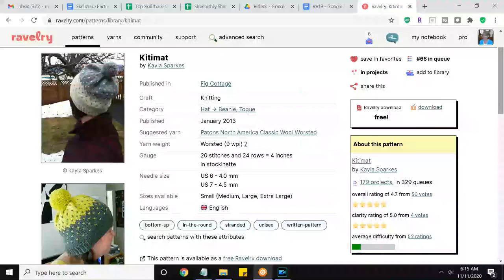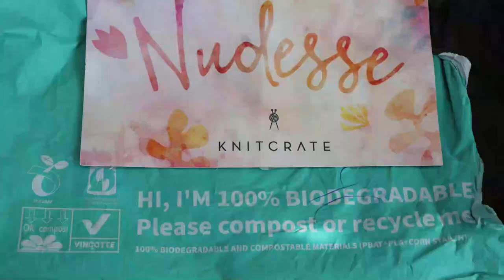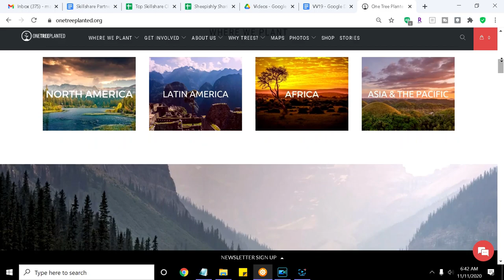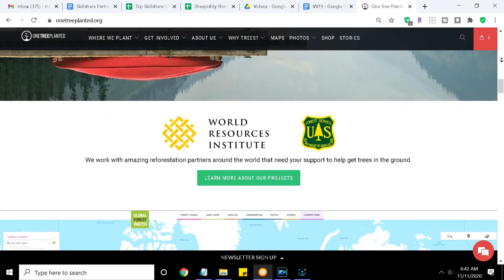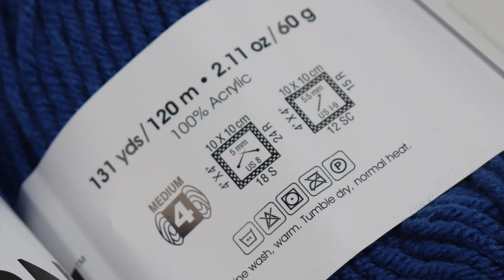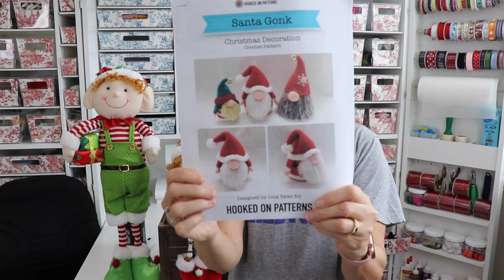FOs, Hauls & KnitCrate Gets Even Better!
How about a haul? KnitCrate gets better and I have a couple finished projects! Links I talked about in this video are here:

New and improved mug warmer

CʀᴇᴀᴛᴇRᴏᴏᴍ Dʀᴇᴀᴍʙᴏx Dɪsᴄᴏᴜɴᴛs
Gᴇᴛ $100 Oғғ Yᴏᴜʀ Pᴜʀᴄʜᴀsᴇ ᴡɪᴛʜ ᴍʏ Dɪsᴄᴏᴜɴᴛ Cᴏᴅᴇ:
                                     𝖲𝖧𝖤𝖤𝖯𝖨𝖲𝖧

(Hᴀᴘᴘʏ ᴛᴏ ʙᴇ ᴇᴀʀɴɪɴɢ ᴀ sᴍᴀʟʟ ᴄᴏᴍᴍɪssɪᴏɴ ᴡɪᴛʜ ᴍʏ ʟɪɴᴋs!)

♦ Sheepishly Sharing Merch (And there's a "shelf" beneath each video!)

♦ How I earn money shopping online and get $10 off your first purchase (Note: Rakuten was formally known as Ebates.)

♦ Everything I know about Addi Express and other Circular Knitting Machines (Lots of handy links)

▼ SOCIAL MARGARET ▼